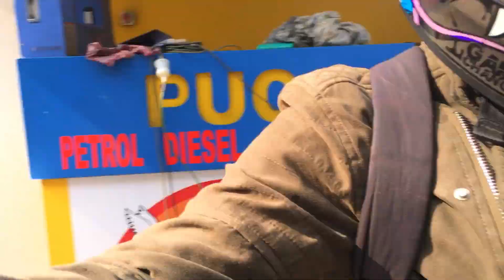CUTE REACTION 🥰❤️! EXHAUST BROKE💔! CRAZY SCOOTY RIDER🤣🤘🏻! DUKE250😈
|| Ashif28Rider ||

🛑SAFE RIDE SECURE LIFE🛑